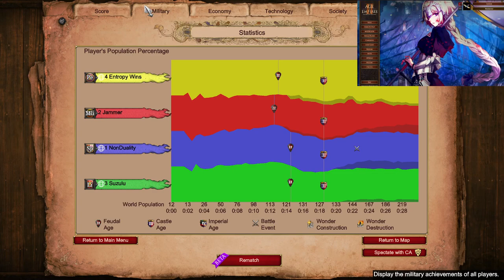How Many Castle Drops? | AoE2 Nomad